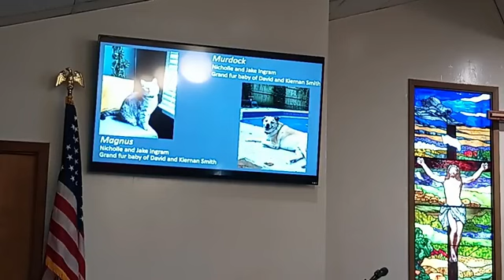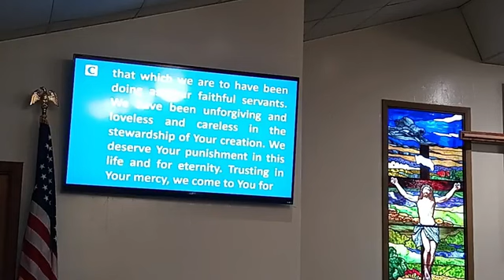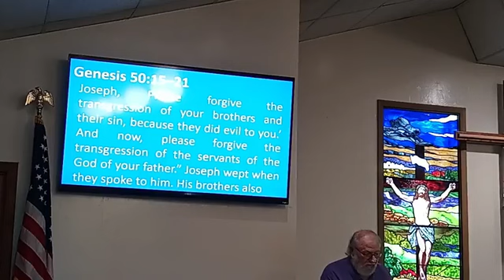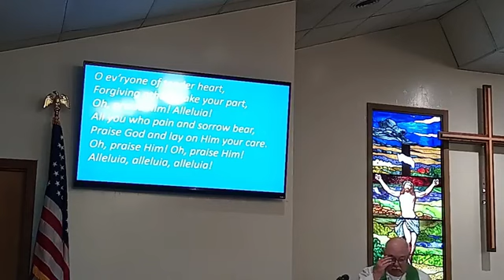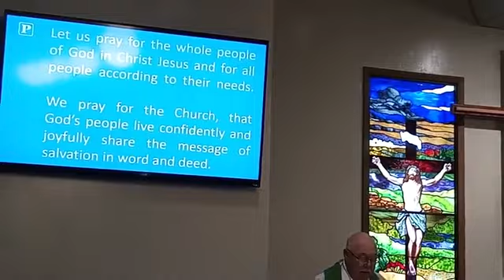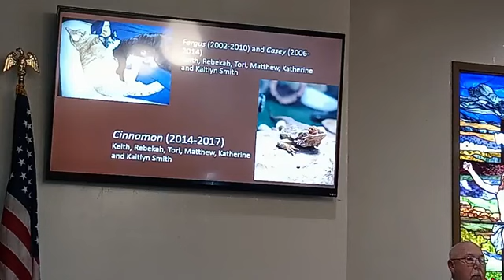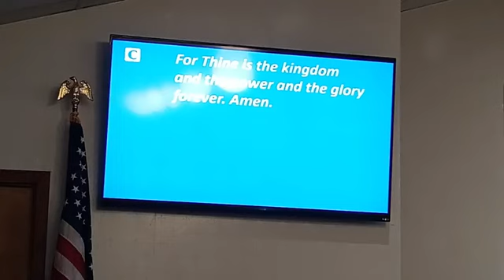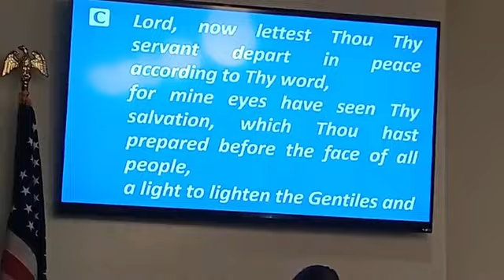Sixteenth Sunday after Pentecost, September 17, 2023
Pastor Warren Ruland - Worship Leader
Keith Smith and COR choir - Special Music